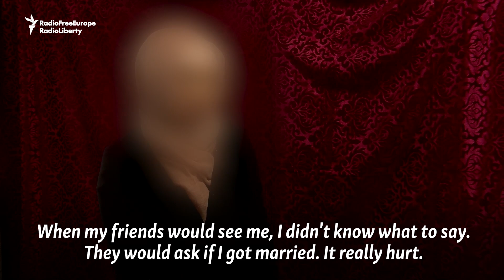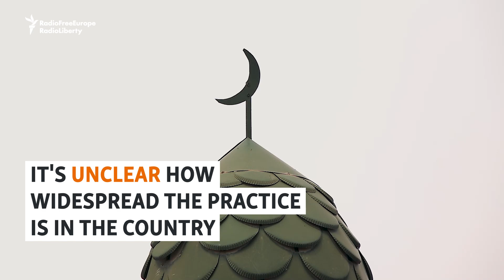'I Had No Rights': Many Kyrgyz Women Suffer In Polygamous Marriages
Kyrgyz women talk about the little-known circumstances of polygamy in their country. Polygamy is prohibited in Kyrgyzstan, but this does not stop thousands of men from marrying two or more women at the same time. Unrecognized marriages in Kyrgyzstan can leave women with virtually no legal power.